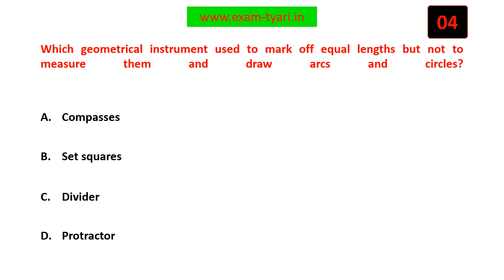Geometrical instrument used to mark off equal lengths but not to measure them ?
Math- NCERT Class 6 MCQ - Chapter 14- Practical Geometry